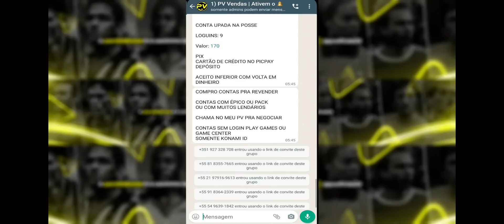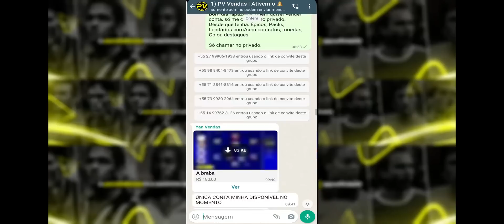Partida Perfeita, Minha melhor partida no eFootball 23 Mobile